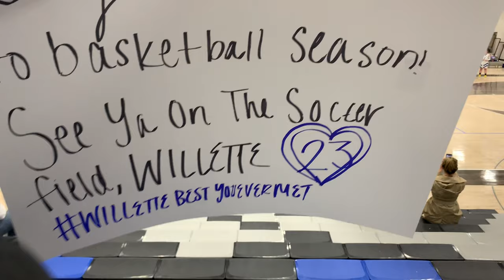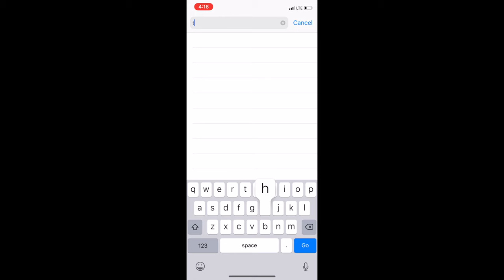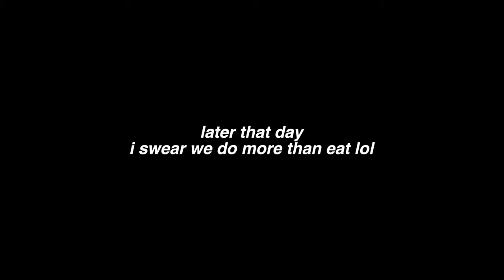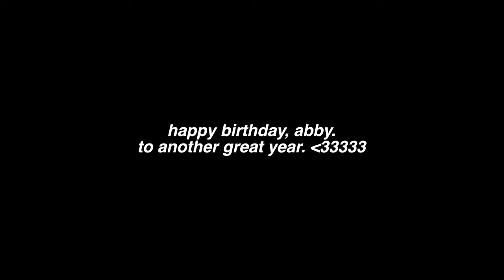SHE WENT CRAZY ON HER BIRTHDAY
hi guys - this week we did a lot of things, we went to rachel’s senior night at basketball, we ate a lot of food, and abby had a birthday and literally went crazy. love you x

HAVE YOU SEEN OUR LAST VIDEO?

OUR LINKS:

▶TWITTER» @zacharydb/@awillette99
▶INSTAGRAM» @zacharydavids/@abigailwillette
▶SNAPCHAT» zdbooth/awillette20

comment your favorite thing about Abby in celebration of her life!!!